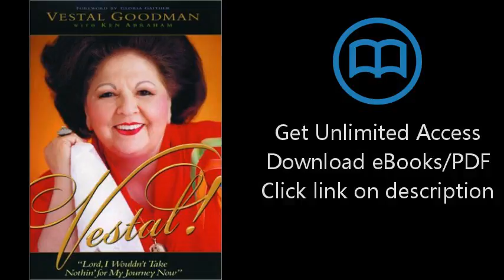Vestal!: "Lord, I Wouldn't Take Nothin' for My Journey Now"